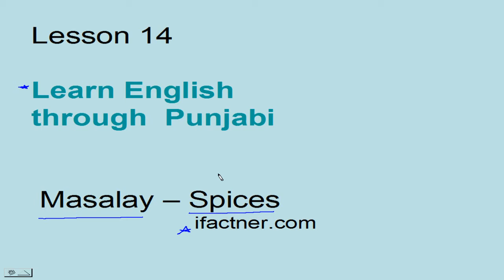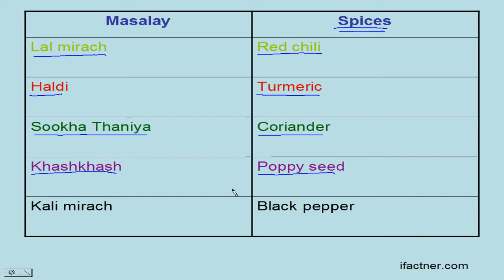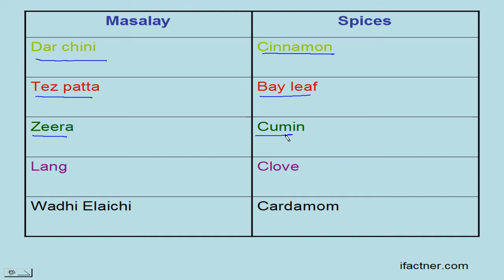Learn English through Punjabi Lesson 14 : Spices in English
In lesson 14 of Spoken English learning through Punjabi course, ifactner teaches English translation of differnt spices through Punjabi language. If you are going to a English speaking country as a Punjabi then you will need to learn the spices in English. As the foods in many English speaking countries are cooked with less spices. Therefore to spice up your meal and enjoy it, you need to Learn the English words  of them.